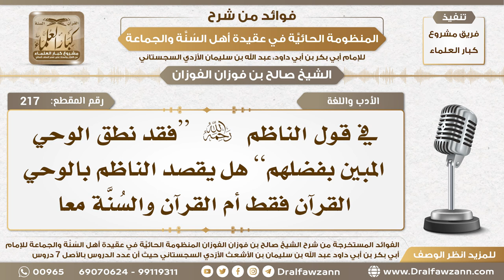217 - ماذا يقصد الناظم رحمه الله بالوحي في قوله فقد نطق الوحي المبين بفضلهم؟ الشيخ صالح الفوزان